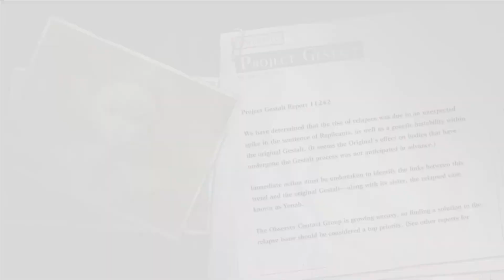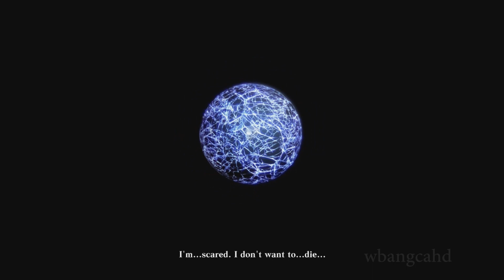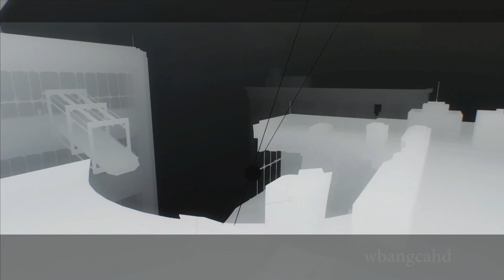Nier Replicant Remake Gameplay Walkthrough Part #26